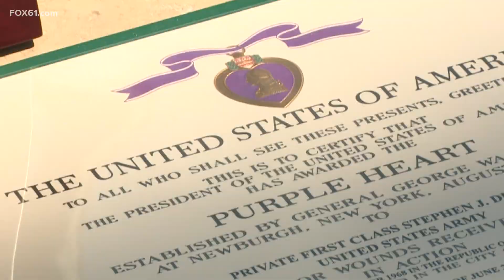Connecticut Merit Medal recipients reflect on Purple Heart Day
The United States has given out an estimated 1.8 million Purple Heart Awards since 1782, with the first three awards distributed to soldiers from Connecticut.